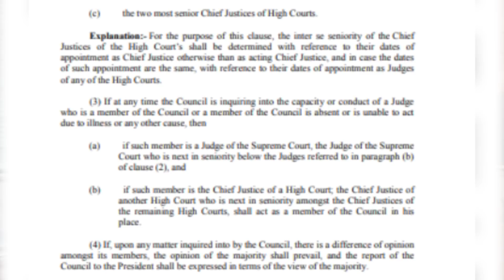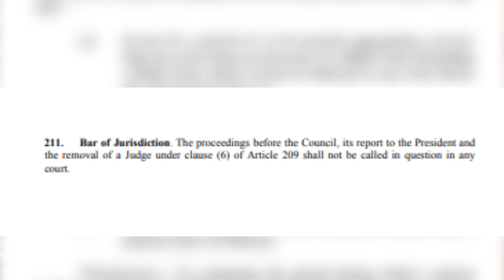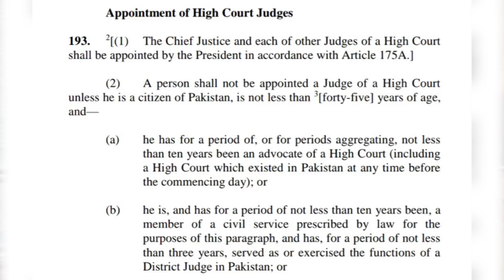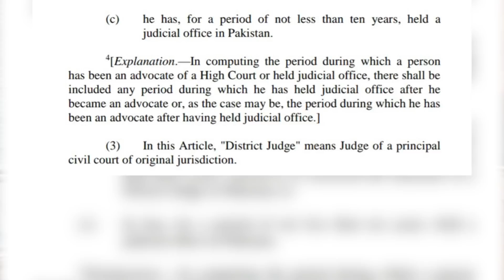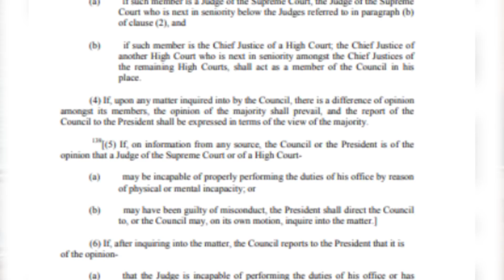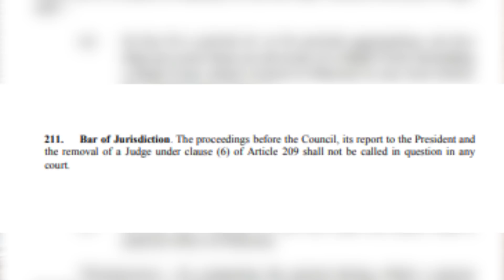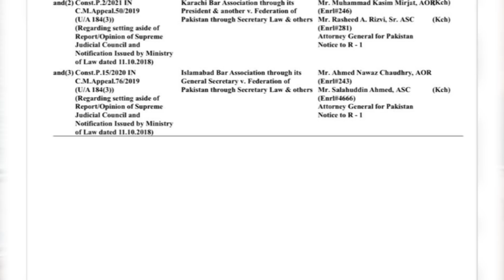Agitation In Supreme Court? [Who Are Two New Judges? | Iftikhar Chaudhry Group Active Again?]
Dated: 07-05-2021